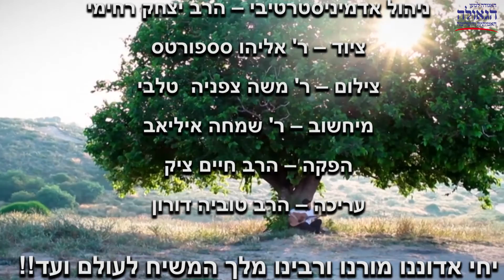שרים גאולה עם הרב בן שמעון ושימי אזולאי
השליח הזמר והמלחין - יצור מוכשר שימי אזולאי מספר על עצמו בליווי גיטרה וקליפים משיריו בתכניתו של הרב אברהם בן שמעון, "שרים גאולה".
הוקלט באולפן האגודה למען הגאולה, בת ים עיר הגאולה, כ"ח תמוז תשע"U
יחי אדוננו מורורבינו מלך המשיח לעולם ועד!!